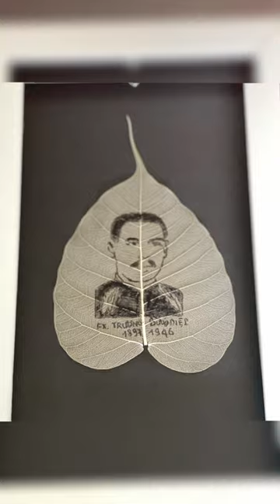Cha Thánh Trương Bửu Diệp.